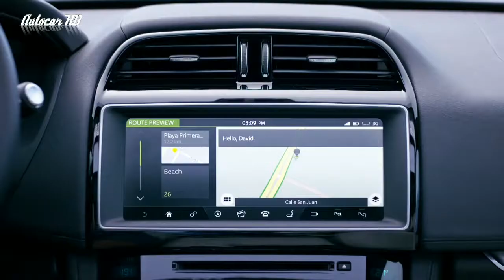Jaguar F-Pace SVR (2019) Supercharged SUV Features and Benefits | Autocar hd video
Autocar hd video is a channel devoted exclusively to the international world car. Discover all the new cars before anyone else! suggestions and criticism are both very we wait !!

--- Content autocar hd video broadcast editorial purposes --- Fill in Autocar channel hd video it is likely to be distributed, published, edited or used,,